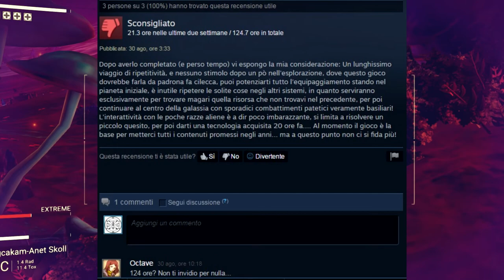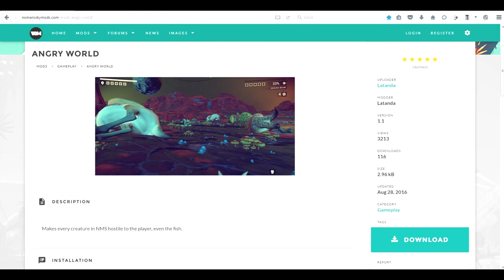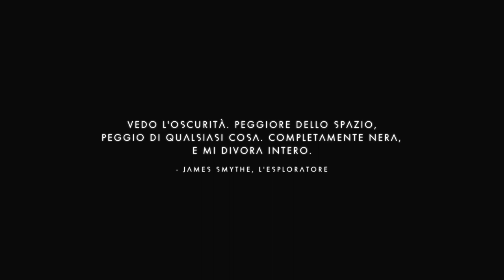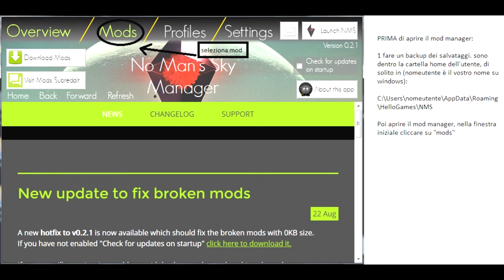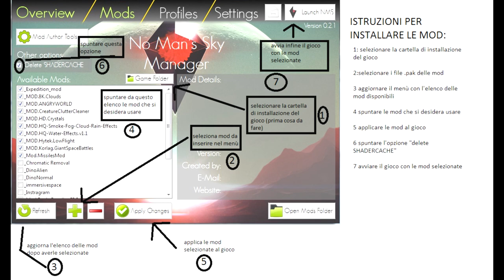[Random Gameplay] No Animal's Sky (No Man's Sky mods)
No Man's Sky ti fa incazzare? Forse questo video può aiutarti... VEGANI, VADE RETRO!!! :D :D :D

Mod utilizzate nel video:
Angry world (rende tutti gli animali aggressivi):

mod estetiche:
acqua:

Mod usate nell'introduzione:
Return to the rainforest (dinosauri del trailer):

copyright colonna sonora video:
autore: Peergynt Lobogris
titolo: Ghost time
album: Bluemoon

Indice Contenuti:
0:00 intro (critica alle critiche)
2:45 critica alle mie critiche
4:39 mod estetiche (miei gusti)
5:20 un vero survival! (Angry World mod)
6:24 creature clutter mod (esplorazione migliorata)
8:52 cheat per corsa e jetpack
9:23 low flight (controlli navicella e sottomarino)
9:56 missili
10:30 No Man's Sky Manager (installazione e gestione mod)

Il video è rilasciato nei termini della licenza Creative Commons Attribuzione - Non Commerciale - Condividi allo stesso modo